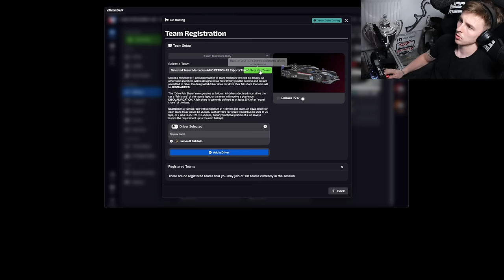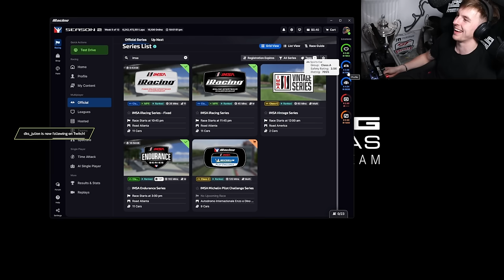I Did This Endurance Race SOLO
iRacing overlays...